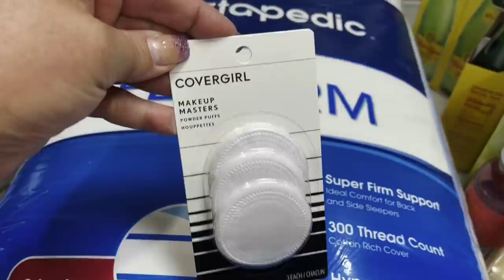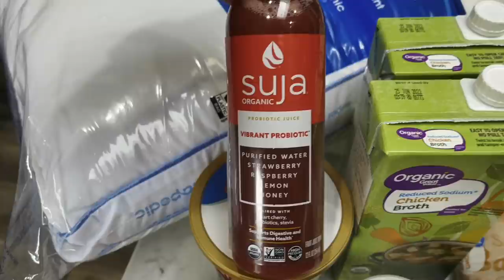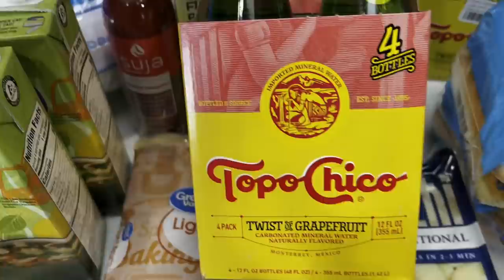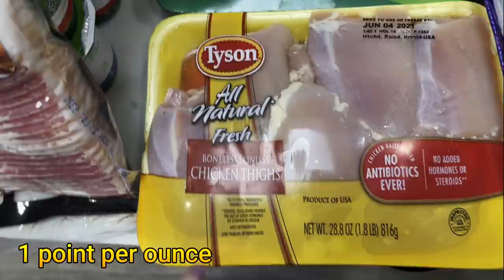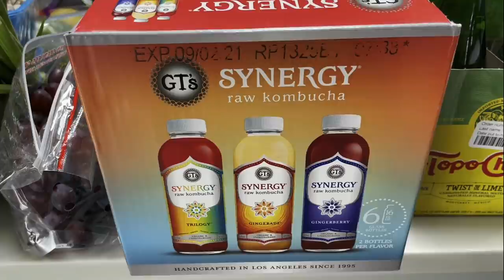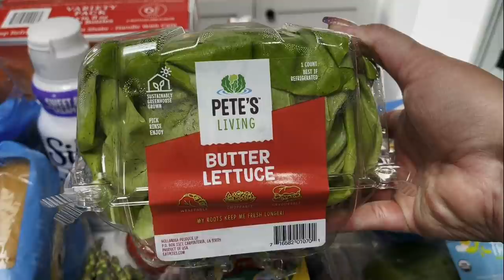BIG WW GROCERY HAUL FOR WEIGHT LOSS - NEW DRINK FIND!!🥤 - POINTS INCLUDED - WEIGHT WATCHERS!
HAPPY SATURDAY!! Today's grocery haul comes from Walmart. I have a fun NEW drink find!! Happy Memorial Weekend!  Enjoy! XO

🎉NUTRITION CHANNEL!!!

130 calorie healthy snack packs | 4 Smart Points | 8-9g protein | low sugar | gluten free | non-GMO | kosher

Code- jennswwjourney

Code- jennswwjourney

💌HAPPY MAIL!!!